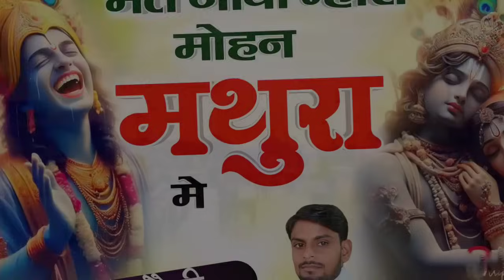Song {590}||kanha ke bhajan||मत जावो म्हारा मोहन मथुरा में||सिंगर हेमराज सैनी||new song 2024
कानुडा_डीजे_सॉन्ग_सावन_कान्हो_चपर_चपर_बतलाग्यो||_सिंगर_हेमराज_सैनी
kanuda_DJ_song_sawan_Kano_chappa chappala
Ganesh ji_bhajan_प्यारो_लागे_रे_गजानंद_बैठ्यो_उंदरा_माले
Ganesh_Vandana_pyar_ Lage_re_Gajanand
ओ भोला बाबा मंदिर में बैठ्यो र कालो नाग
Bholenath_ka_bhajan_zola_zulriya_bholenath_savn_ka mhina_ me
भोलेनाथ_का_भजन_झुला_झुलरिया_भोलेनाथ_सावण_का_महिना मेंbholenath_ka_bhjan_arrrr_tap_tap_Boond_pade_savan_mein_Bhola_nath_ke_chala
 song#hemraj_saini_malarna_dungar
हेमराज सैनी मलारना डूंगर भजन
hemraj saini malarna dungar
 Kanha ke bhajan, Shri Krishna bhajan, kanuda ke bhajan, Hemraj Saini bhjan
Bholenath ka bhajan, Shivji bhajan, Shankar Bhagwan ke bhajan, Shiv ke bhajan, Shiv ji ke new bhajan, Shiv chalisa, Shivji ki katha, Bholenath ki katha, Bholenath ka Yatra song, DJ song Yatra, Shivji ki yatra ka bhajan, savan barse bijali chamke Bhola nath ke chala,
हेमराज सैनी के भजन राजस्थसैन  हेमराज सैनी के भजन वीडियो में
हेमराज सैनी के भजन गुरु महिमा
हेमराज सैनी न्यू भजन 2021
हेमराज सैनी का भजन 2021 का नया
नवरात्र सॉन्ग नवरात्र भजन